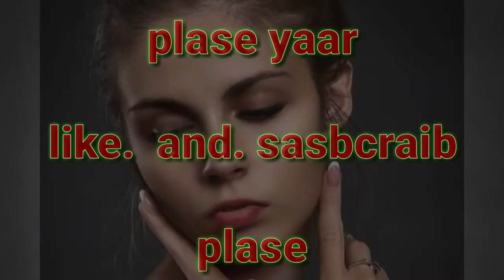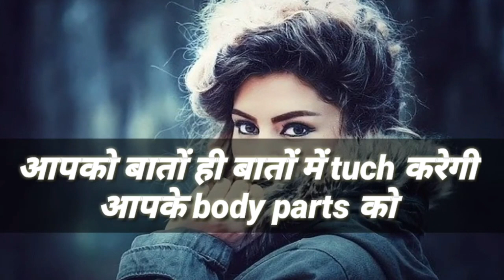shadishuda aurat ya ladki aapko pasnd karti hai to 5 ishare jroor deti hai।ladki ke najro ke ishare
Hi friends

     welcome to my Bablu ki aawaj

                    iss video me hamne 5 ishare ke baare me bataya hu
agar 5 mese 3 ishara bhi mil jatta ha to ladki pakka pyar karti ha
iss video ko dekhne ke baad aapko pta chal jayega ki koi ladki hame man hi man me pasnd karne lgi ha

Queries Solved:
kaise pata kare ladki pat chuki hai
kaise jane ladki pat chuki hai
kaise jane ladki like karti hai
kaise jane ladki pasand karti hai
ladki pyar karti hai ya nahi kaise pata kare
 kaise jane ladki aapko chahti hai
 kaise pata kare ki ladki aapko chahti hai ya nahi ladki aapko pasand karti hai ya nahi
ladki aapko pasand karti hai ya nahi kaise jane
kaise pata kare ki ladki like karti hai
 kaise jane ki ladki aapse pyar karti hai
 kaise pata chalega ki ladki pyar karti hai